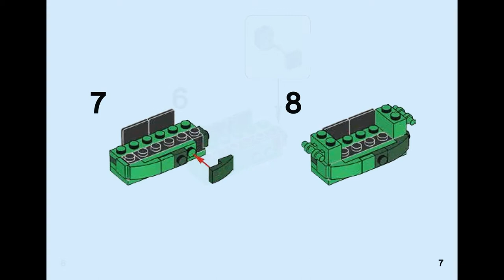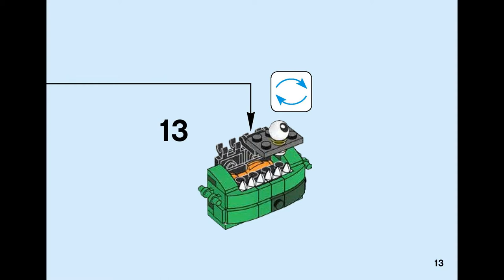GOBBOL (how to build) | LEGO Mixels 41572